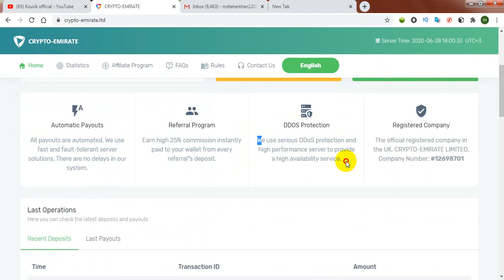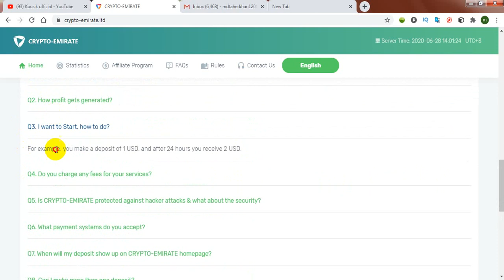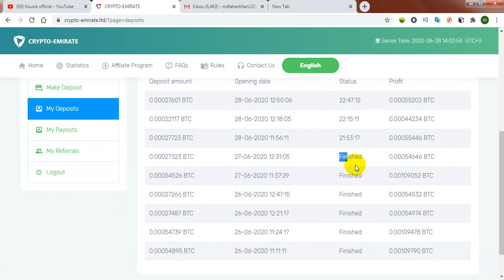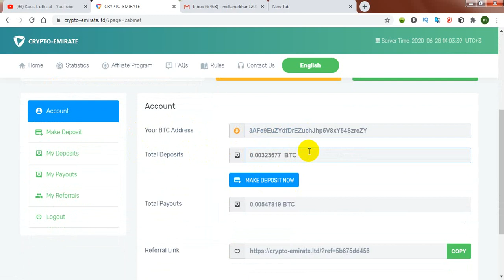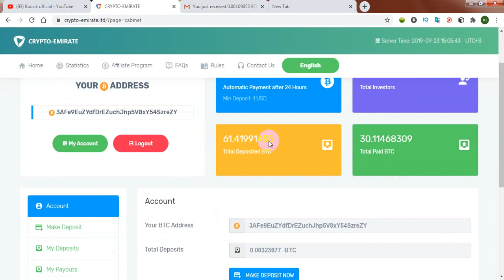Crypto-Emirate.ltd New Doubler Sites + Daily 200% After 24 hours 100% Legit Sites 2020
✅ AUTOMATIC WITHDRAWAL
🔎 Status : Paying 😍

📞DOLLER BUY AND SELL :
Contact imo number: